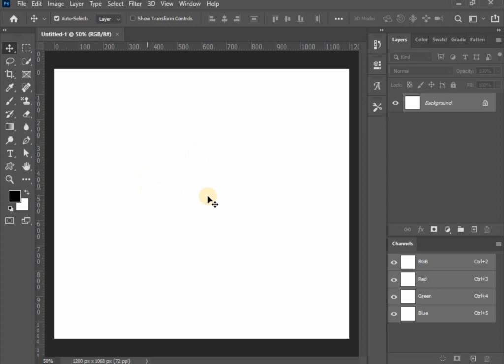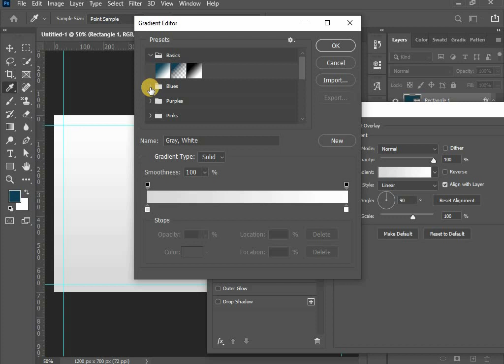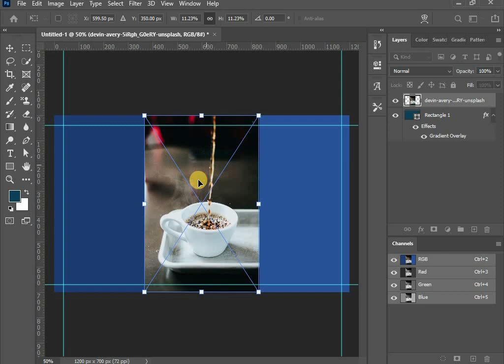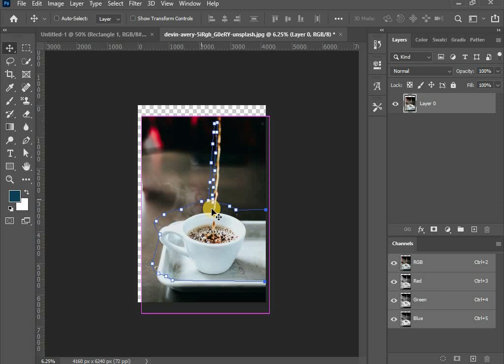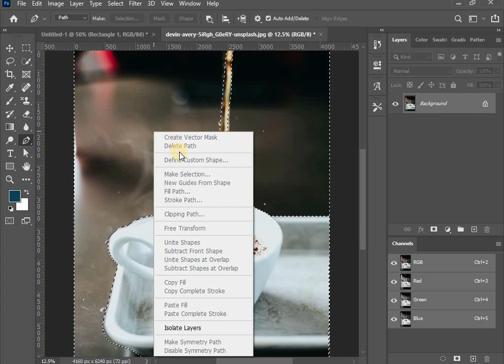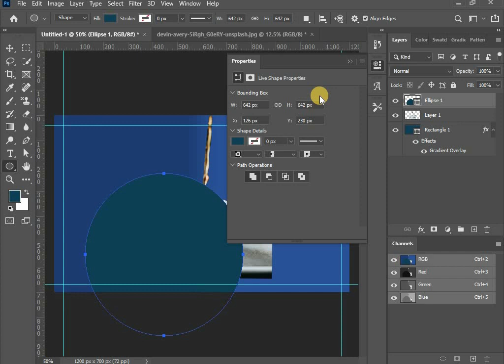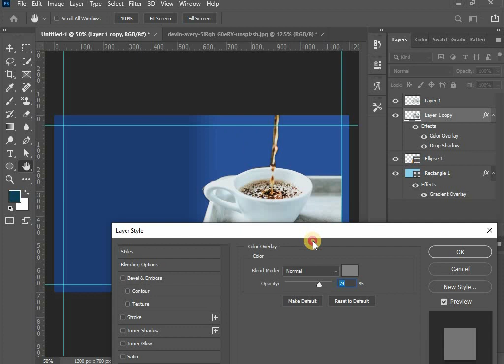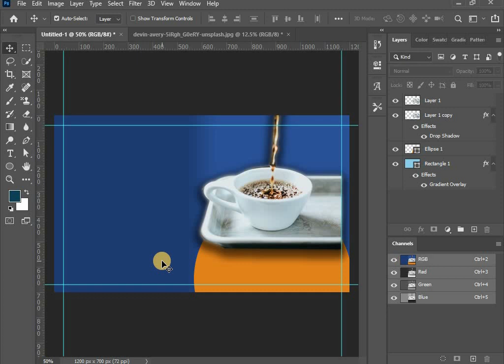Adobe photoshop cc 2020 create coffee shop banner desing - Kathleen B. Chun